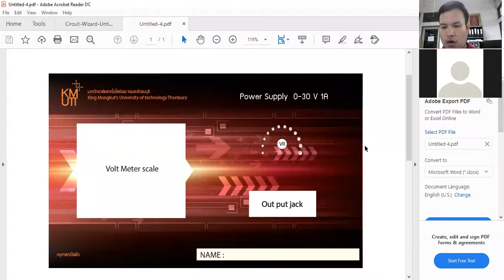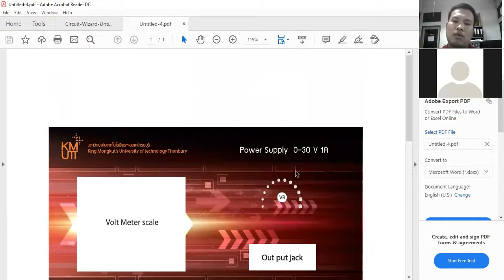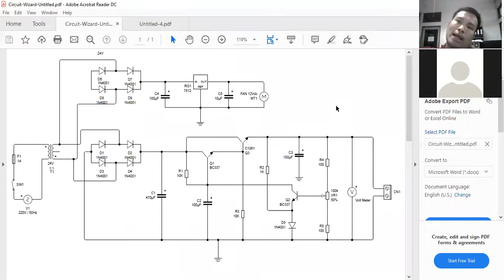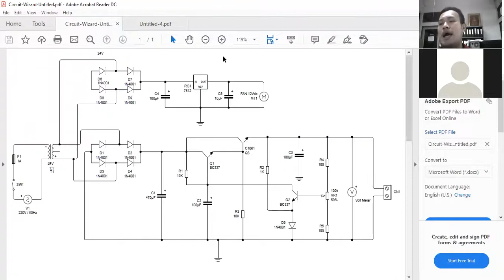วงจรลงกล่องPOWER SUPPLY